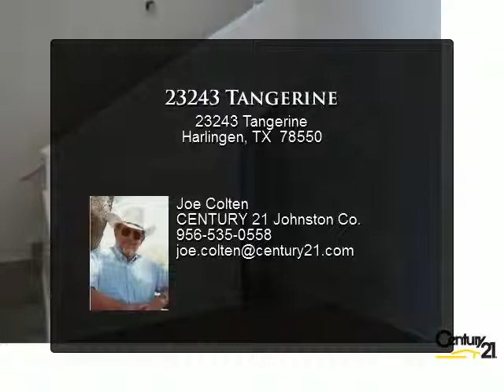23243 Tangerine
Lovely two Story home in a quiet street with large fenced backyard, high ceiling and tile floors make this 1774 sq. ft. Home seem exceptionally open and roomy. The downstairs master with giant walk-in closet,in the private bath. There are two bedrooms , full bath and den upstairs with lots of storage. The 1/2 bath and Landry room are downstairs near the attached front enter garage . All appliances convey. This one won't last. come see it Quickly!

Presented By:
Joe Colten, CENTURY 21 Johnston Co.